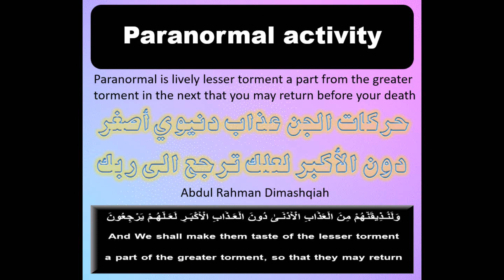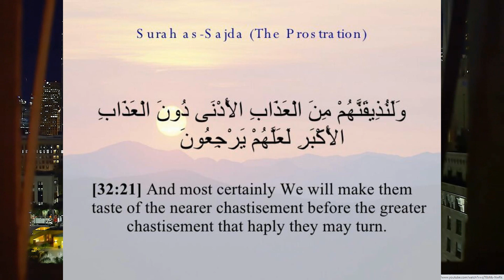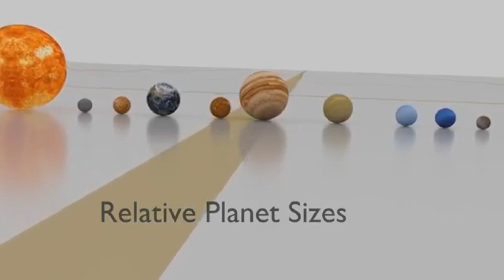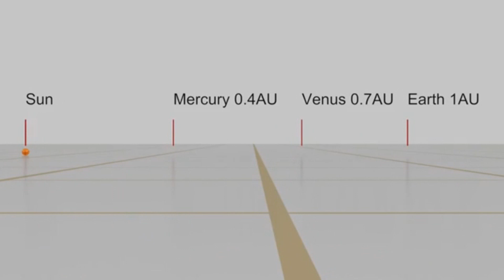Paranormal is God's punishment that u may return & repent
حركات الشياطين عقوبة الله لك لعلك ترجع إليه وتتوب